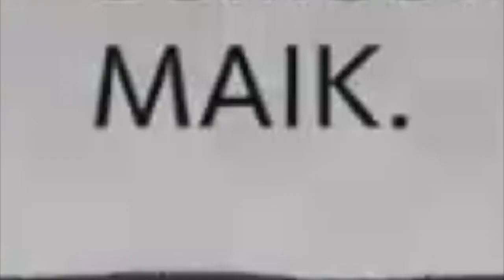What If I'm MAIK? | World End Club Spoilers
WHO IS MAIK, REALLY?